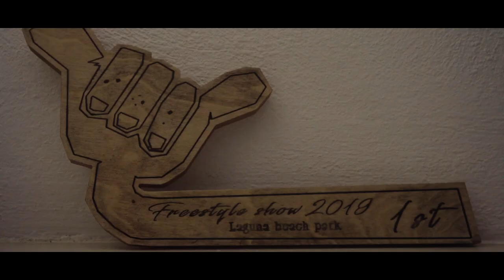"MOWGLI THE WINDSURFER" - A short portrait about windsurfer Lennart Neubauer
Guy Briche and Alex Stamataris, two young and very motivated film producers from Greece, visited freestyle windsurfing hot shot Lennart Neubauer on the Aegean island of Naxos. They produced a great short portrait about the 17 year-old windsurfing youth champion and tow-in European Champion 2021.
In "Mowgli" Lennart talks about his beginnings in windsurfing, about his goals and how he pushes himeself to his personal limits. He is fearless to fail and he doesn’t care if it takes him weeks, months or even years to learn a new move.

The fantastic short film shows the great personality of the young Greek athlete, who wants to become World Champion in freestyle windsurfing one day.

FILMED & EDITED
Guy Briche & Alex Stamataris

MUSIC
Never Lost by Low Light
Plantation by Omri Smadar
Landing on the Ground by Sivan Talmor